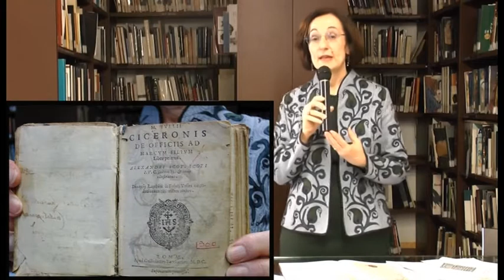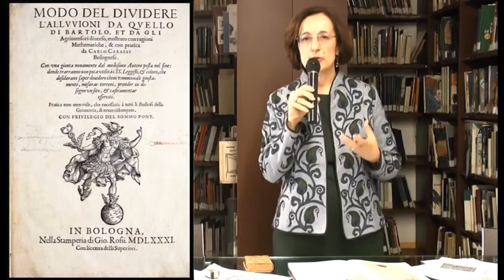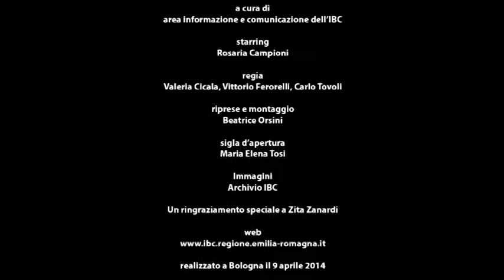La cinquecentina... non è un'automobile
Mini conferenza di Rosaria Campioni sul tema delle cinquecentine